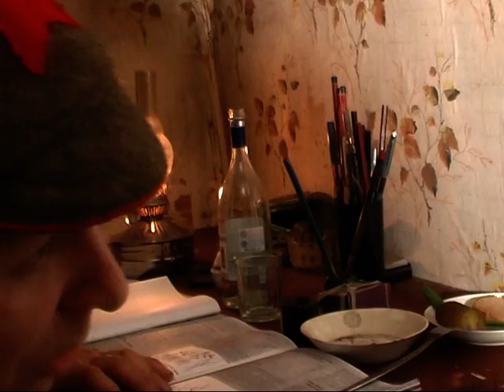2008 год. ПРЕЧИСТОЕ. Рабочие моменты съемок "КОРИЧНЕВОЙ ПУГОВКИ"